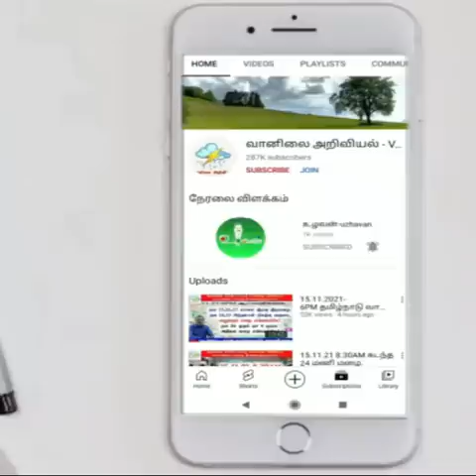ஜன 23 முதல் குளிர் மழை.ஜன 27 முதல் கனமழை.எங்கே?செல்வகுமார்_வானிலை_அறிக்கை